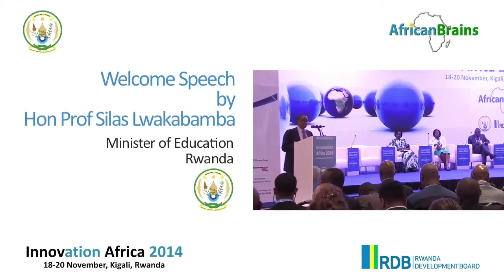Innovation Africa 2014 - Welcome speech: Hon Prof Silas Lwakabamba, Minister of Education, Rwanda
Innovation Africa 2014
18-20 November, Kigali, Rwanda
Africa’s Number One Education & ICT Forum
Organised by AfricanBrains under the patronage of the Rwanda Ministry of Education

Welcome speech from Hon Prof Silas Lwakabamba – Minister of Education, Rwanda